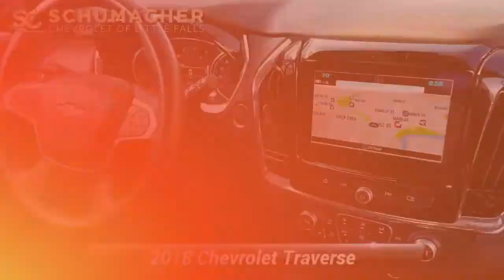Used 2018 Chevrolet Traverse LT Leather, Little Falls, NJ 14677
Priced below KBB Fair Purchase Price! AWD. Graphite Metallic 2018 Chevrolet Traverse LT Leather Leather AWD 9-Speed Automatic 3.6L V6 SIDI VVT

[RLVID:1371:d4af5a524b055c23:1674c55a720b912b:1]